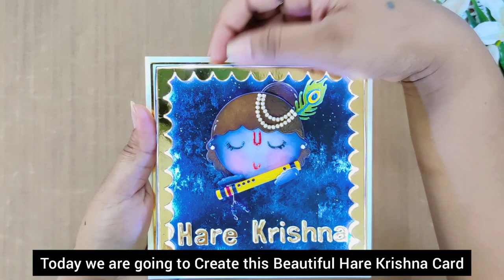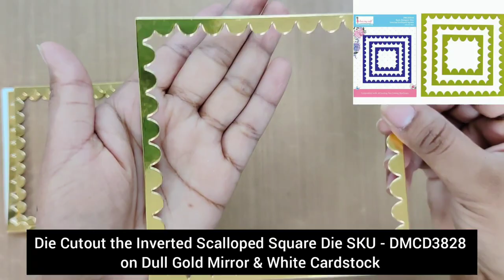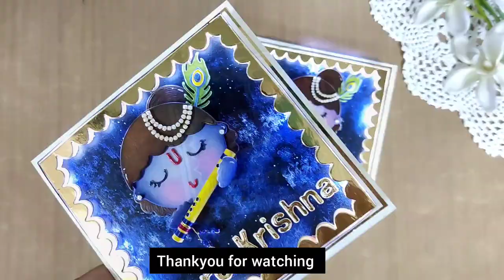How to create universe Background in seconds with light?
Let's learn some fun techniques to make card.